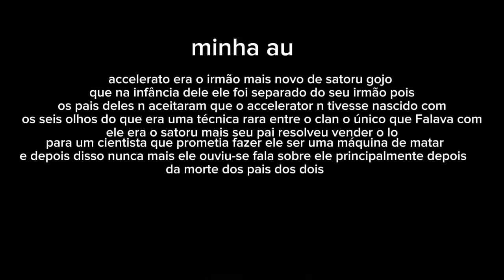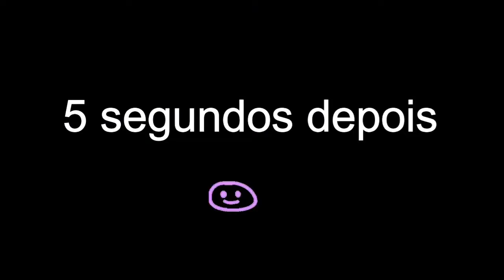jujutsu kaisen react accelerator(au)tiktok 🇧🇷🇺🇸